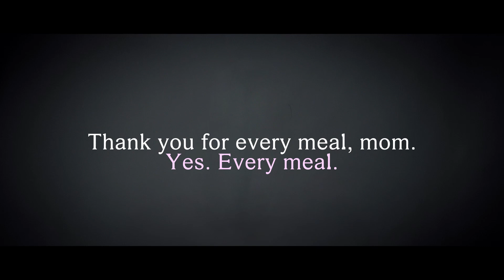Mother's Day Tribute | Mom's Cooking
A short video we did for our church for Mother's Day 2021.